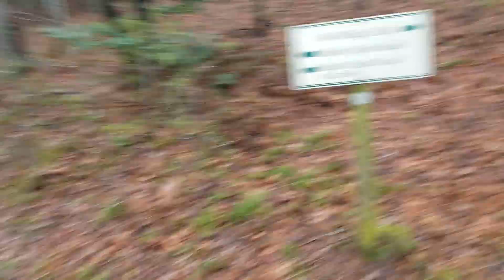Asheville Spring Break Vlog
Henway studios took on Asheville for some R&R. Check out what all we did!